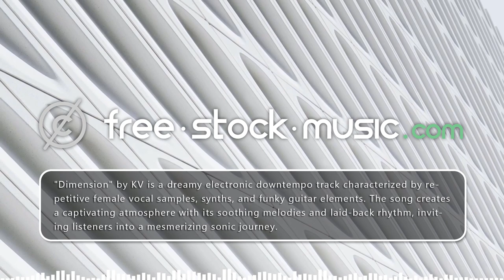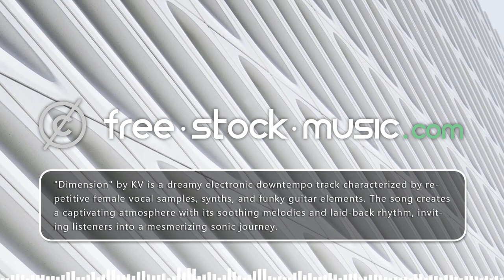Dimension by KV [ Electronica / Downtempo / Dreamy ] | free-stock-music.com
You are free to use “Dimension” music track (even for commercial purposes), but you must include the following in your video description (copy & paste):